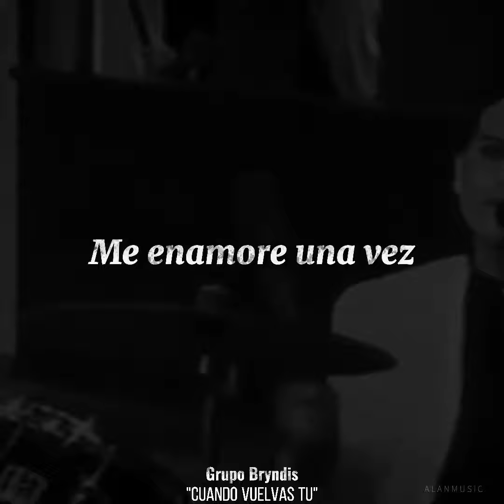Grupo Bryndis - Cuando Vuelvas Tu (Letra/Lyric)